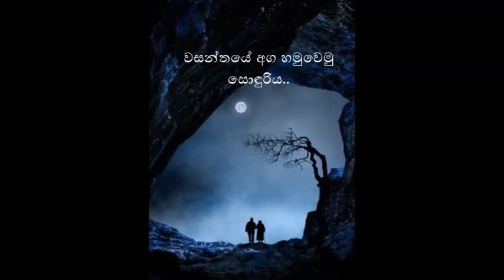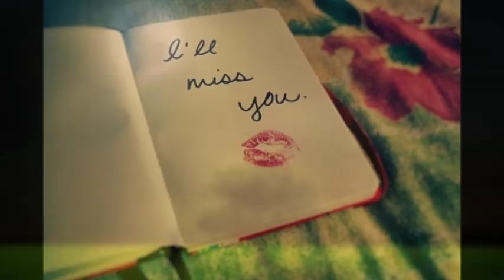Wasanthaye aga Hamuwemu Sonduriya - Edward Jayakody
Music/Vocals - Edward Jayakody
Lyrics - Kapila Kumara Kalinga

වසන්තයේ අග හමුවෙමු සොඳුරිය
ලවැලි තලාවක විසුල කුසුම් මත
අතිනත ගෙන පෙර නොකී කතා අසා
අලුතින් සුසුමක් ගෙන වෙන්වී යමු
ලා සඳ නැගෙනා හෝරාවේ..

ගිමන් නිවන්නට ජීවිතයේ
යලි කෙදිනද ඉඩ සැලසෙන්නේ
නොදනිමු එය අප නොවි පමා
පියවර මැන යමු අපි යොදුන් ගෙවා

වසන්තයේ අග..

දොරගුලු හැරලමු අපි දෙහදේ
හිනැහෙමු පෙර අප පැතූ ලෙසේ
කිසිවෙකු නොදකින නිහඬ පැයේ
තනිවෙමු මොහොතක් අපේ ලොවේ..